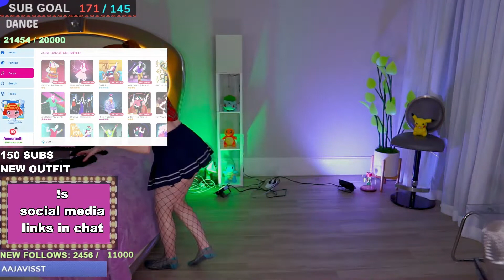Amouranth Just Dance (Nov 28, 2021)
This video is intended as a archive without intention to monetize.